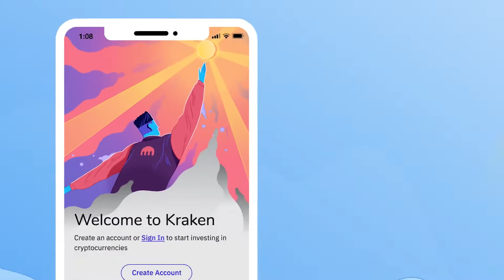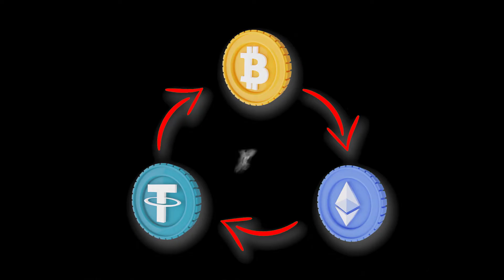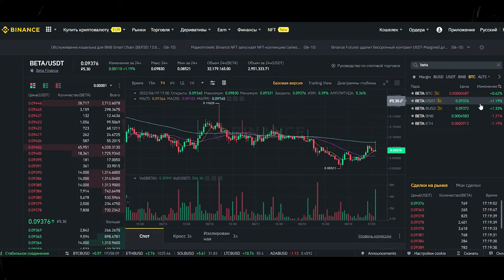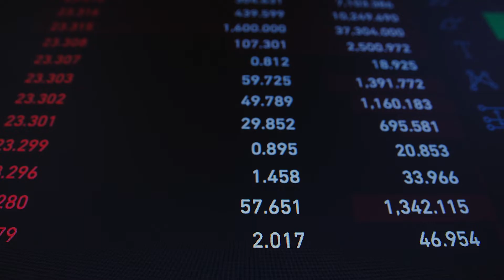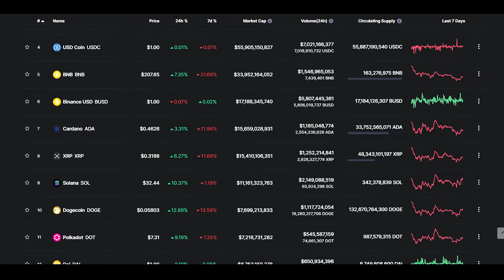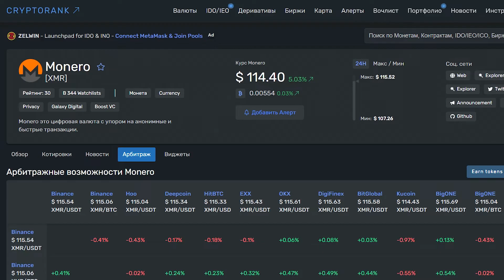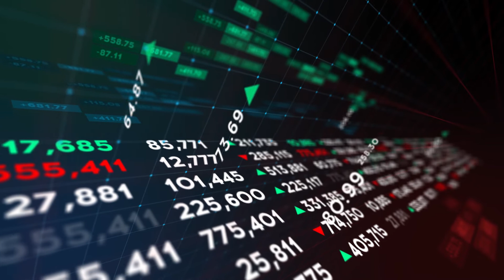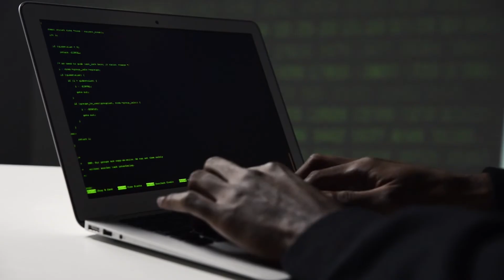Арбитраж Криптовалюты Между Биржами P2P Заработок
Арбитраж криптовалюты, прошлое видео про p2p заработок вам очень понравилось и мы решили продолжить эту тему и сделать видео уже об арбитраже  криптовалюты между биржами, ведь в этом способе менять банковские карты как перчатки не нужно и лимитов нет, так что одни плюсы так ли это ?
Давайте разбираться.
Арбитраж криптовалюты p2p как вид заработка мы уже разбирали там были свои нюансы и подводные камни, сегодня же мы разберём арбитраж криптовалюты с помощью binance p2p и пару других бирж, ведь это все таки меж биржевой арбитраж.
Найдём с вами рабочие связки, покажем как работает это кухня, заработаем на арбитраже и самое главное хотелось бы рассказать всю правду об арбитраже криптовалют, показать вам все схемы обмана, реальный цифры дохода, указать на все нюансы и подводные камни на арбитраже крипты.💡

🚀Тайм код
00:00 - Арбитраж Криптовалюты
01:54 - Внутри Биржевой Арбитраж
03:20 - Арбитраж Криптовалюты Пример
04:05 - Первые Проблемы
05:21 - Реклама
05:59 - Арбитраж Между Биржами
06:33 - Арбитраж Нашли Связку
08:40 - Все Подводные Камни Арбитража
10:42 - Спасибо за Просмотр